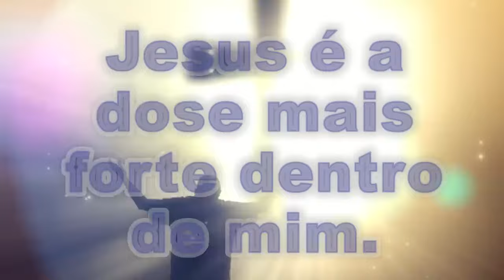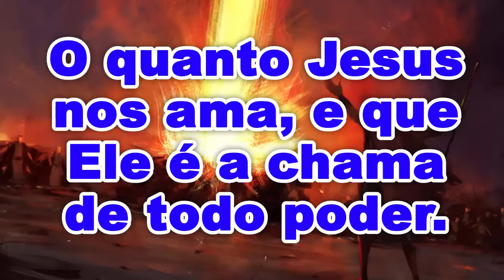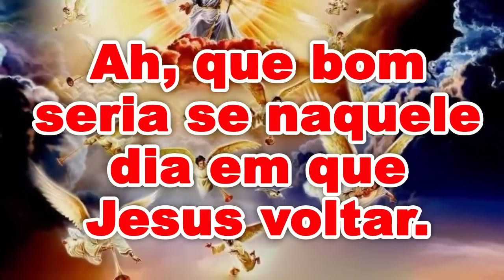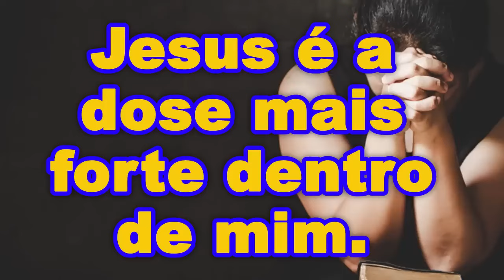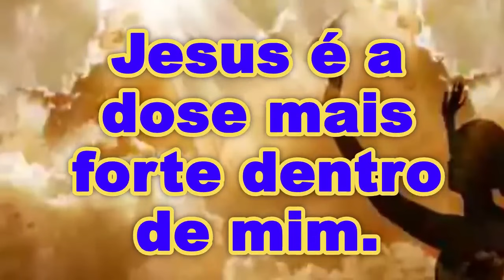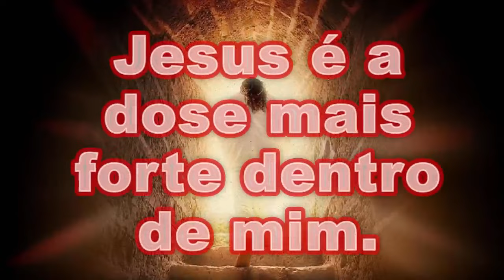HINO JESUS É A DOSE MAIS FORTE DENTRO DE MIM